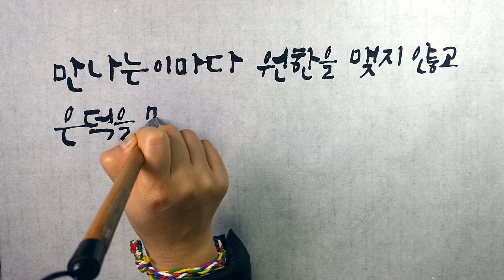즐겁게 사는법 / 성엄법사